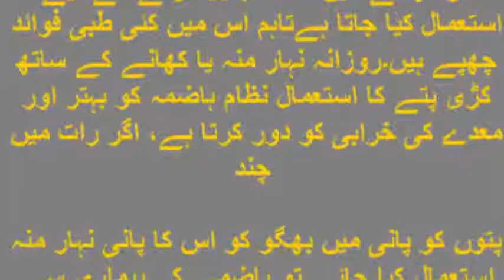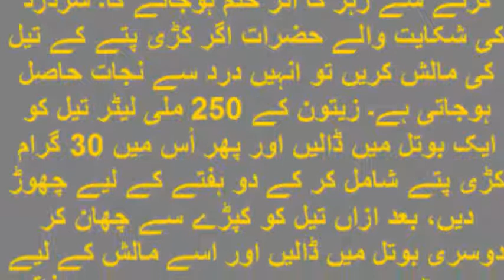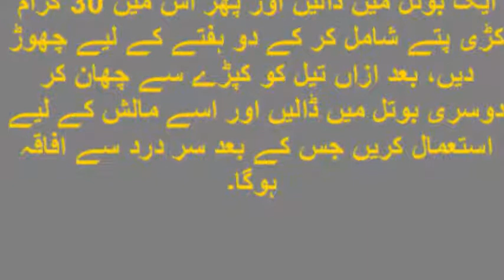کراچی کیا آپ جانتے ہیں کہ ’کڑی پتے‘ کے استعمال سر درد سمیت دیگر بیماریوں سے نجات دلانے میں مدد گار